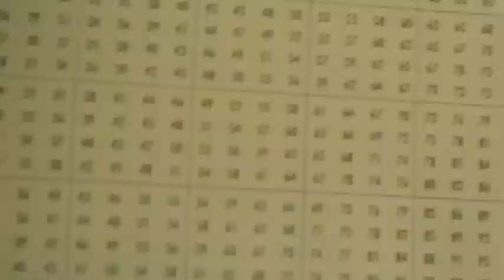vw polo commercial